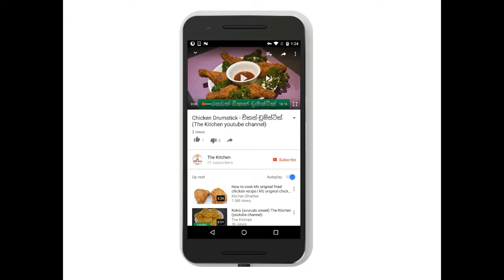Papaya Juice (The Kitchen youtube channel)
This is a very good drink for kids for the breakfast. And it’s a good and healthy soft drink for matured people. It’s very easy to make and instant. It cures several diseases and helps to protect the skin color.